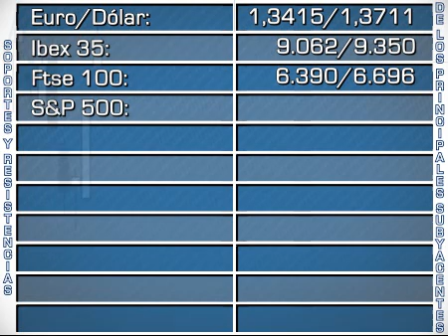Soportes y resistencias